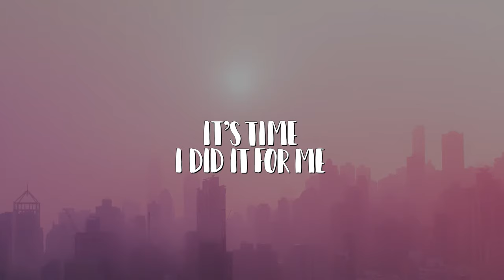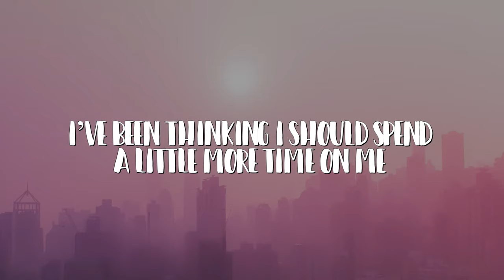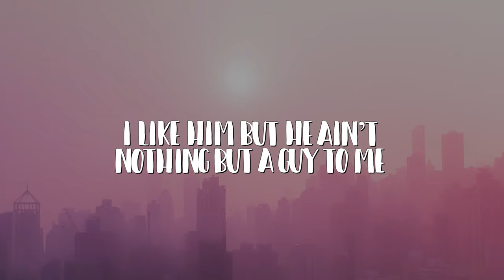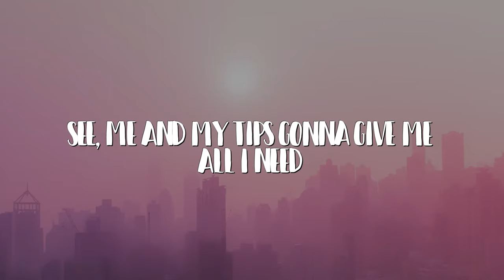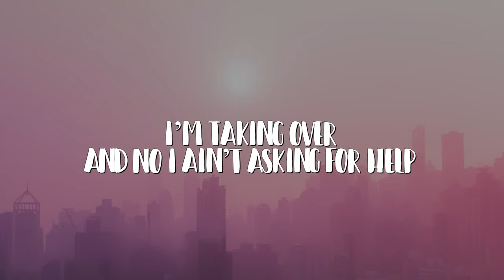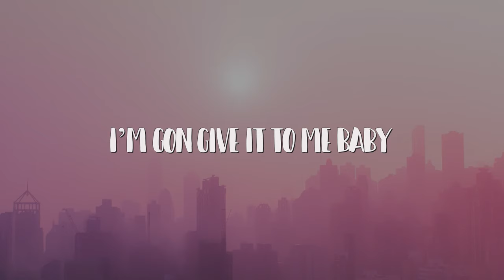Little Mix - Love (Sweet Love) (Lyrics)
For labeling, please make sure it's Original Mix & hasn't been published!

Lyrics:

I been waiting patiently like all my life
Nobody ever seems get it right
Its like
I’m the only one who knows just what i like
What can I say, i just can’t help it, tonight i’m feeling selfish

What I do, shouldn’t phase you no
It’s just human nature yeah
Do i invalidate ya i
Don’t need your love to love me

Be my own celebration yeah
Solo stimulation yeah
Use my imagination I
Don’t need your love to love

I been spending time on everybody else
It’s time i did it for me
Oh baby
Never kept my magic all to myself
So now I’m gon give it to me
And when it’s said and done
I’m gonna show me some
Love sweet love

I’m gon give it to me
Gimme some of that

Love sweet love

Love sweet love

I’ve been thinking i should spend a little more time on me
I like him but he ain’t nothing but a guy to me
Ooh no
See, me and my tips gonna give me all i need

Oh baby
Love sweet love

Gonna show me love gonna show me love gonna show me
Gonna feel the rush, not gon keep it hush, baby i’m the one and the only,
Nobody knows me like I know me, don’t need a man to hold me
I’m taking over and no i ain’t asking for help

Oh baby
Love sweet love